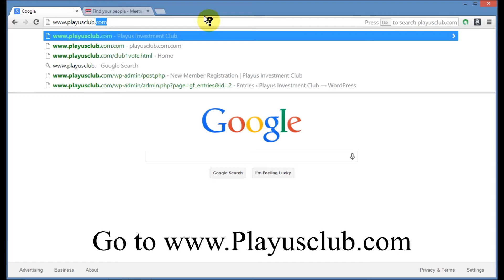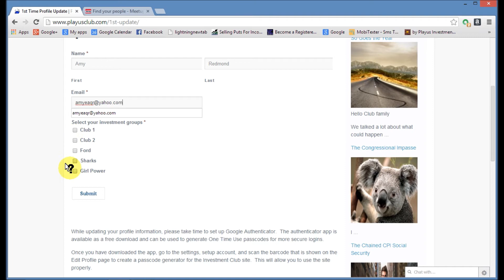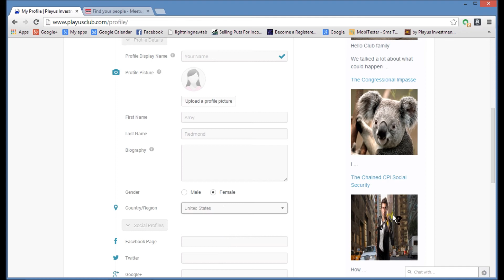How to Login